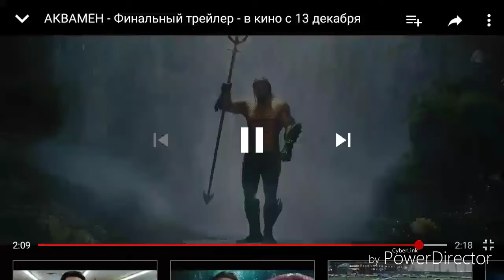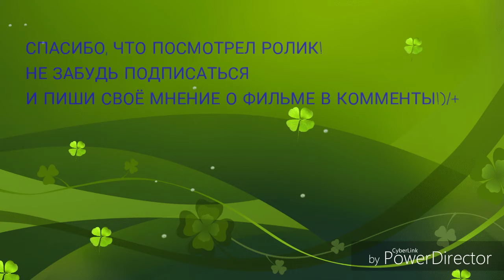МНЕНИЕ О ФИЛЬМЕ - "АКВАМЕН"!!!